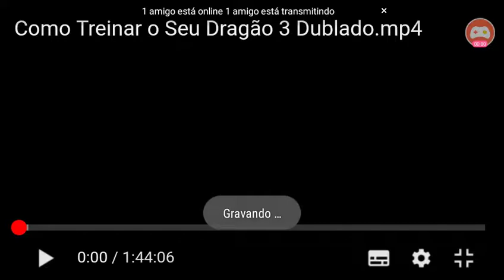Como treinar o seu dragões 3 dublado